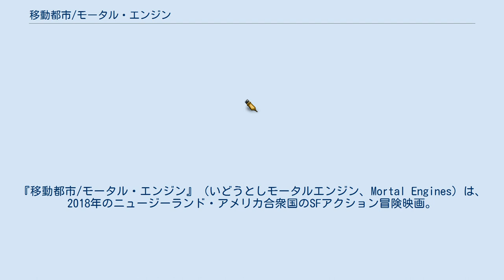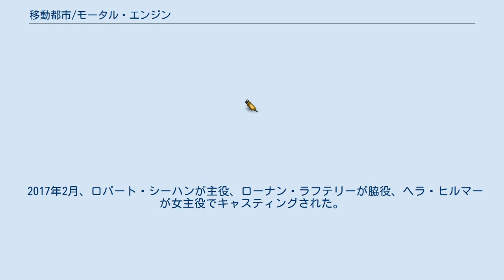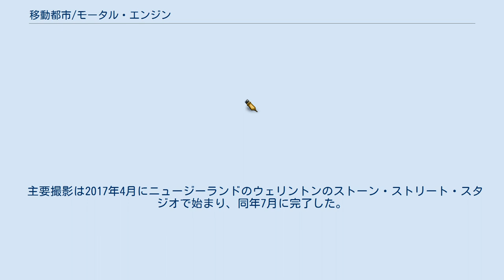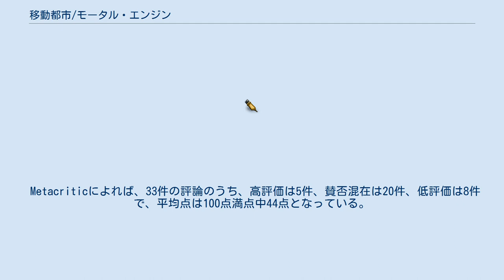移動都市/モータル・エンジン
『移動都市/モータル・エンジン』（いどうとしモータルエンジン、Mortal Engines）は、2018年のニュージーランド・アメリカ合衆国のSFアクション冒険映画。
監督はクリスチャン・リヴァース、出演はヒューゴ・ウィーヴィング、ヘラ・ヒルマー、ロバート・シーハン、ジヘ、ローナン・ラフテリー、レイア・ジョージ、パトリック・マラハイド、スティーヴン・ラングなど。
フィリップ・リーヴの小説『移動都市』を基にフラン・ウォルシュ、フィリッパ・ボウエン、ピーター・ジャクソンが脚本を執筆し、車輪が取り付けられた移動型都市同士が争うポスト・アポカリプス、スチームパンク的な世界を舞台とした物語となっている。
 世界を60分で崩壊させた戦争から数百年、人々は荒廃した土地に資源を求め都市を移動させながら生活していた。
 そんな移動都市の頂点である巨大都市ロンドンで、史学士見習いのトムはある日ロンドンに「喰われた」小さな採掘都市から紛れ込んだ1人の女性と出会う。
 ※括弧内は日本語吹替 2009年12月、ニュージーランドの映画人であるピーター・ジャクソンがフィリップ・リーヴの小説『移動都市』の映画化企画に着手したことが報じられた。
2016年10月24日、これが長編映画監督デビューとなるクリスチャン・リヴァースにより製作が始まった。
脚本はピーター・ジャクソン、フラン・ウォルシュ、フィリッパ・ボウエンが執筆し、メディア・ライツ・キャピタルとユニバーサル・スタジオが資金を調達した。
撮影開始は2017年3月と予定された。
 2017年2月、ロバート・シーハンが主役、ローナン・ラフテリーが脇役、ヘラ・ヒルマーが女主役でキャスティングされた。
2017年月、スティーヴン・ラング、ジヘ、新人のレイア・ジョージといった新キャストが発表された。
2017年4月、ヒューゴ・ウィーヴィング、パトリック・マラハイド、コリン・サーモン、レジ＝ジーン・ペイジがさらに加わった。
またリチャード・アーミティッジにもオファーがあったが、スケジュールの都合により断念された。
 主要撮影は2017年4月にニュージーランドのウェリントンのストーン・ストリート・スタジオで始まり、同年7月に完了した。
 米国ではユニバーサル・ピクチャーズ配給で2018年12月14日に公開された。
 Rotten Tomatoesによれば、批評家の一致した見解は「『移動都市/モータル・エンジン』は目を引く特殊効果には事欠かないが、この未来的なファンタジーを十分に映画的に燃焼させるにはハイオクな物語性の燃料が足りない。」であり、186件の評論のうち高評価は26%にあたる48件で、平均点は10点満点中4.90点となっている。